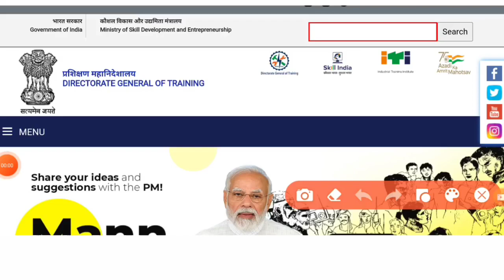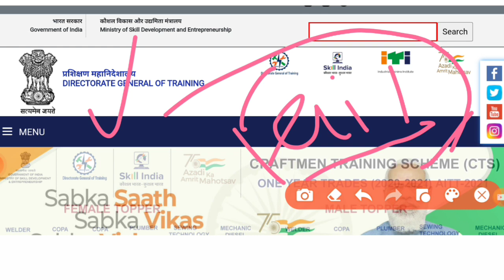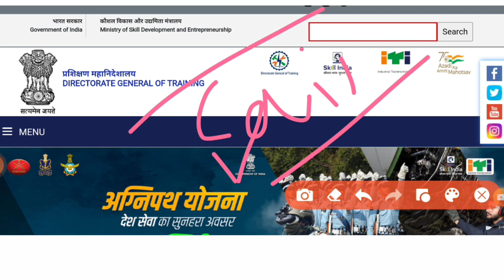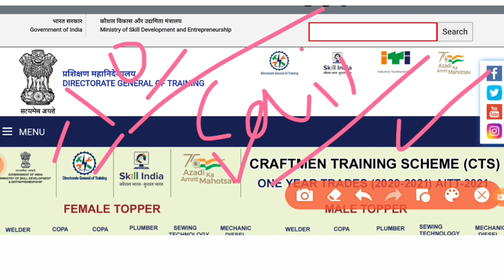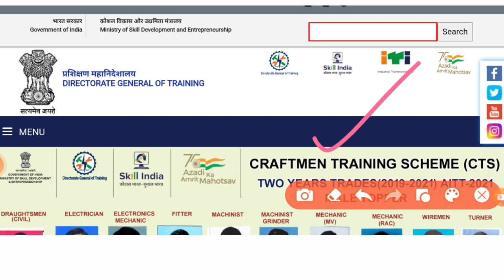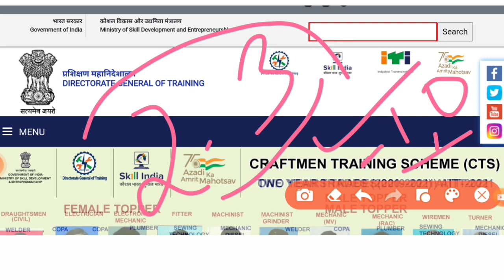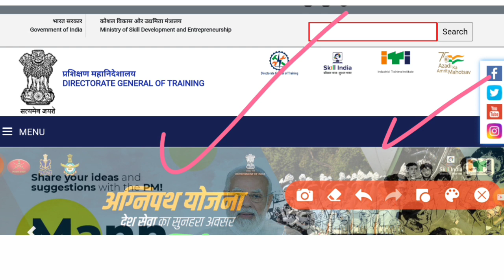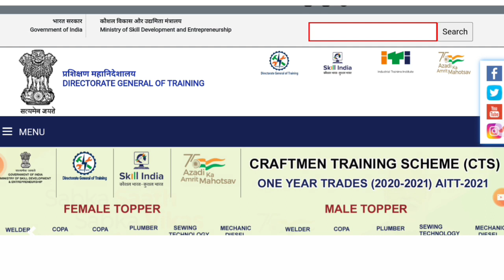ITI सभी छात्रो को Meeting मे किया Fail घोषित। iti छात्र अब किसी को पास नही किया जाएगा। iti exam news